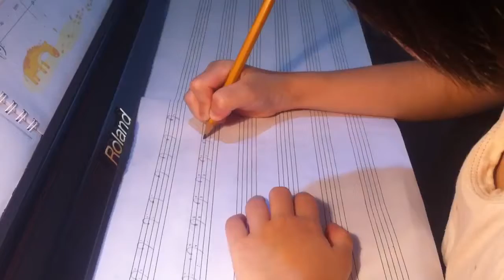Tập viết khóa Fa